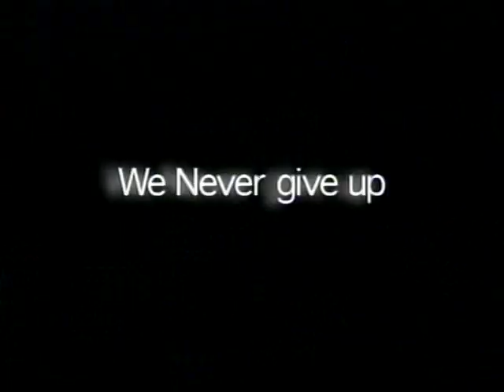Penn State Football 2002 Pre Game Promo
PSU Football Story 2002 Pre-Game Promo